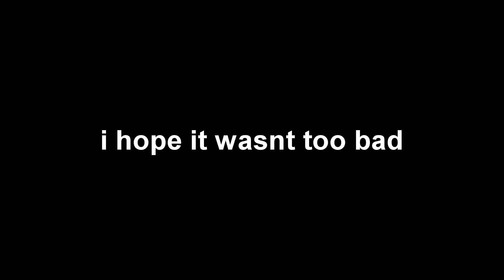Balatro Prodigy Flawless Run - Balatro 0.9.3L Demo Gameplay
ok so maybe not flawless but i mean... the second run was pretty good

About Balatro:
Balatro is a deck-building roguelite where you must play poker hands and earn chips to defeat enemy blinds. Enhance your deck of playing cards, buy Jokers to modify each hand you play, and discover new and wild synergies to win!

00:00 - Patch 0.9.3L-DEMO

OUTRO SONG ▼